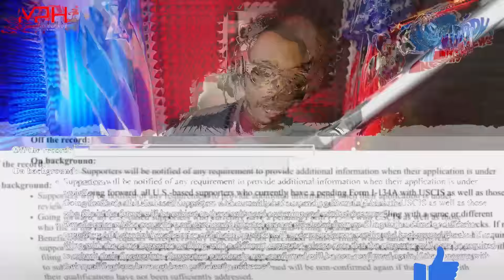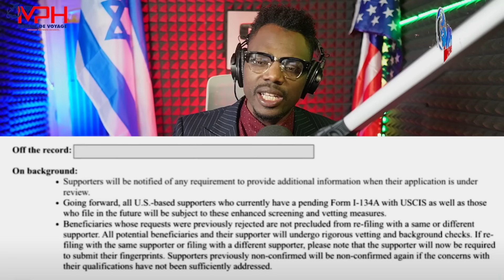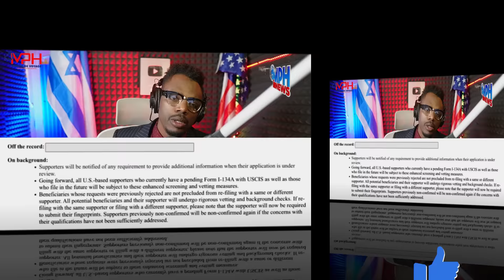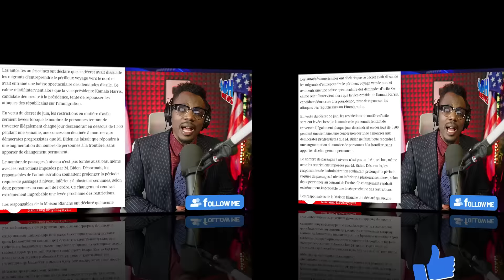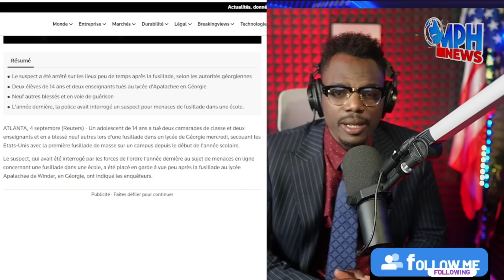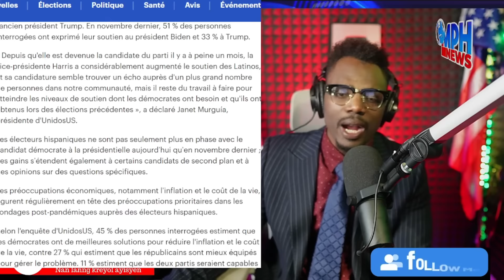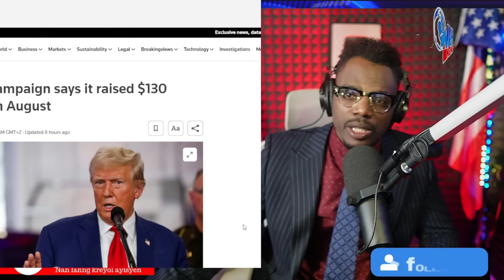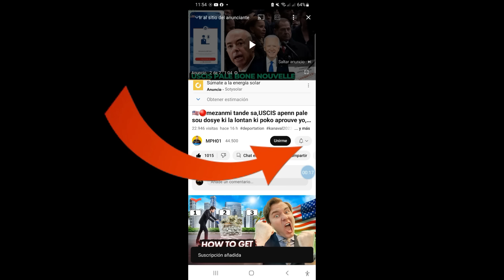MEZANMI ZEN AN MELANJE ,TANDE S USCIS DI DE FINGER POINT LA,HELAS KRIM SA A KI RIVE ETAZINI A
MEN LINK POU ACHTE FORMATION AN:
Élection présidentielle,
•  Donald Trump,
•  Joe Biden,
•  Kamala Harris,
•  Candidats,
•  Campagne électorale,
•  Parti républicain,
•  Parti démocrate,
•  Débats présidentiels,
•  Politiques publiques,
•  Votes,
•  Scrutin,
•  Résultats électoraux,
•  Participation électorale,
•  Électeurs,
•  Collège électoral,
•  Swing states,
•  Publicité électorale,
•  Financement de campagne,
•  Programmes politiques,
•  Politique étrangère,
•  Économie,
•  Système de santé,
•  Justice sociale,
•  Changement climatique,
•  Sécurité nationale,-19,
•  Réformes électorales,
Insurance,
Mortgage,
Lawyer,
Loan,
Credit
Attorney,
Degree,
Software,
Trading,
SEO,